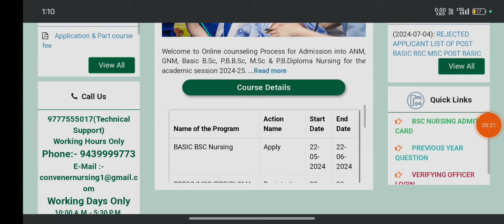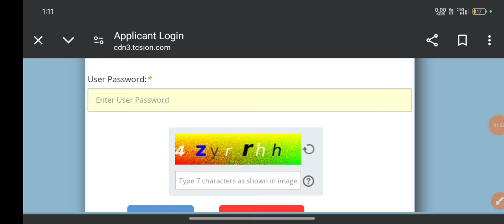Admit Card Released For Bsc Nursing Entrance Exam 2024 Odisha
Odisha bsc nursing entrance exam admit card
Odisha bsc nursing entrance exam preparation 2024
All subjects previous year question papers with answer discussion
Odisha bsc nursing entrance exam 2023 question paper with answer Discussion
Admit card of bsc nursing entrance exam